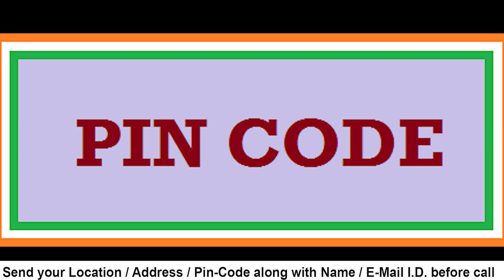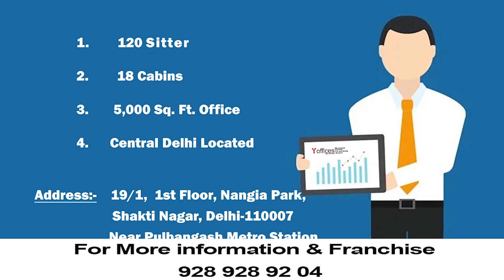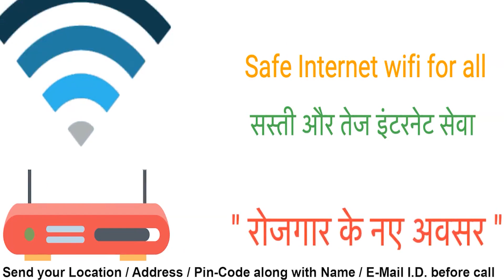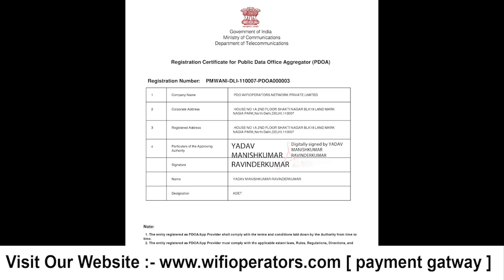GOOD NEWS FOR DELHI NCR | PM-WANI में लगाओ PM-WANI से कमाओ | दिल्ली वाले जल्दी आइये, जल्दी पाइये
Introduction of PM-WANI Framework
The Union Cabinet headed by Prime Minister Shri Narendra Modi approved the proposal of Department of Telecom (DoT) to proliferate Broadband through Public Wi-Fi networks under the framework of the Prime Minister’s Wi-Fi Access Network Interface (PM-WANI) on 9th December 2020.
This framework takes forward the goal of National Digital Communications Policy, 2018 (NDCP) of creating a robust digital communications infrastructure. The PM-WANI framework envisages provision of Broadband through Public Wi-Fi Hotspot providers. It will consist of elements such as Public Data Office (PDO), Public Data Office Aggregator (PDOA), App Provider and Central Registry.

Importance of PM-WANI Framework
"To facilitate ease of doing business and encourage local shops and small establishments to become Wi-Fi providers, it has been approved that the last-mile Public Wi-Fi providers require no license, no registration and will not need to pay any fees to DoT."
In fact, PDOAs, who will aggregate the last-mile providers will also not require any license. These PDOAs will only have to register, for which no fees will be charged. The registration process will be completed within 7 working days of the receipt of applications.

D.O.P :- Samarth Singh
Director of Yoffices :- Gaurav Singh
Creative Director :-  Rekha Shakya
Video Edit by :- Rekha Shakya
Production :- Yoffices
Recording Studio :- Y Studio